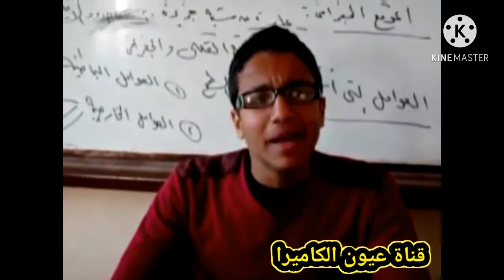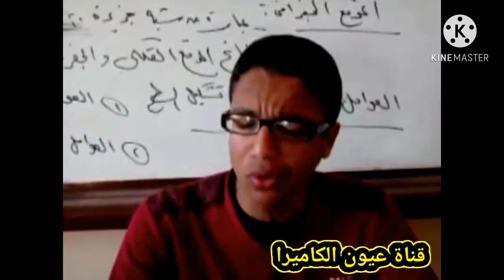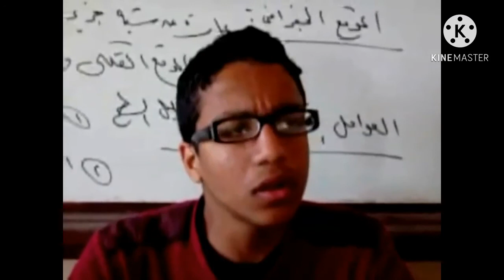صوت_من_دهب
تلاوة عطرة من آيات الكتاب الحكيم ما آيات بينات من  سورة  بس